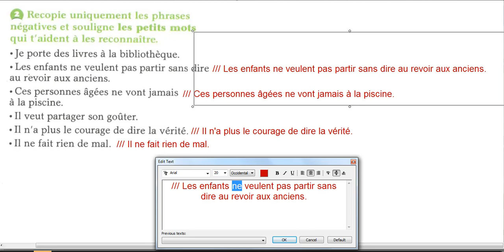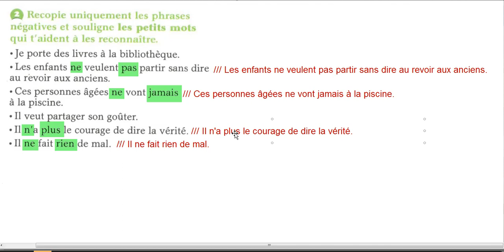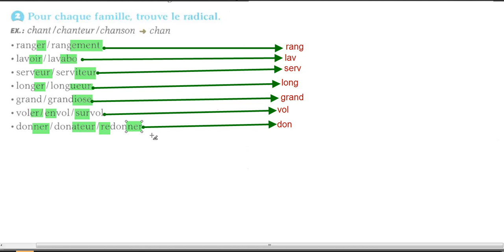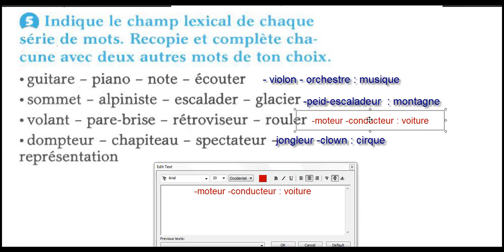CE2 Exercices corrigés ( vidéo importante)